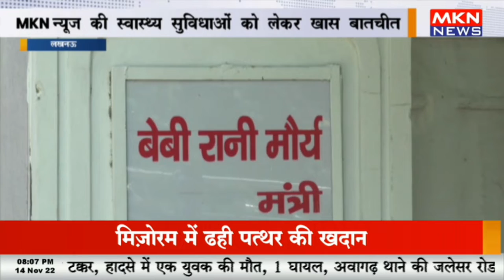लखनऊ - मंत्री बेबी रानी ने किया डेंगू प्रभावित क्षेत्र का दौरा, MKN न्यूज की मंत्री बेबी रानी से खास